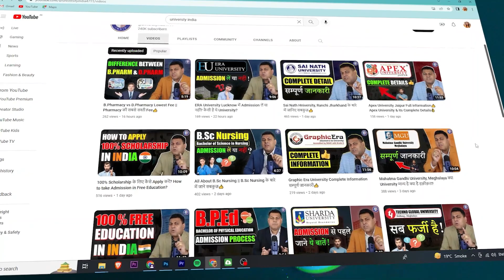Haryana से B.Ed करने की Eligibility क्या है? किन बातों का रखें ध्यान?😳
*b.ed
*b.ed from haryana university
*b.ed from haryana
*b.ed in haryana
*b.ed admission
*b.ed fee
*b.ed lowest fee
*b.ed private university
*b.ed admission process
*b.ed admission eligibility
*b.ed lowest fee college
*university for b.ed admission

Chaudhary Ranbir Singh University was established as Kurukshetra University Post Graduate Regional Centre in August 2007. The university was established by Government of Haryana vide an ordinance on 4 July 2014. The university was inaugurated on 25 July 2014[2] and recognized by the University Grants Commission as a State University.

What is B.Ed Course? Bachelor of Education (B. Ed.)
is an undergraduate course offered for those interested in pursuing a career in teaching. The B. Ed. degree is mandatory for teaching at the secondary (classes 6 to 10) and higher secondary (10+2 or classes 11 and 12).Haryana B.Ed Admission ProcessIn order to apply for the Haryana B. Ed admission, 2021 candidates must fill and submit an online application form vacant seats in Govt./ Aided and SF colleges of Education situated in Haryana. The information to be filled must be authentic and duly filled before submitting.

Eligibility for B.Ed AdmissionEligibility — Eligibility · The candidates need to pass their graduation exam with a minimum of 50-55% overall marks from a recognized university.Direct Admission in govt.